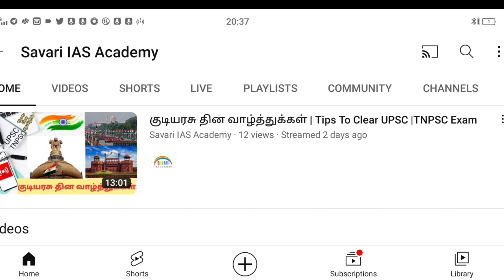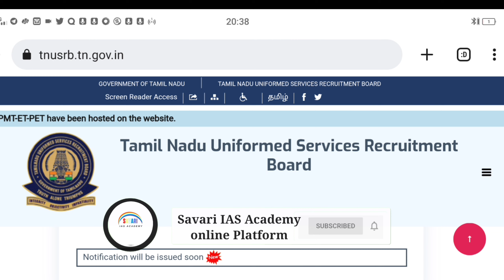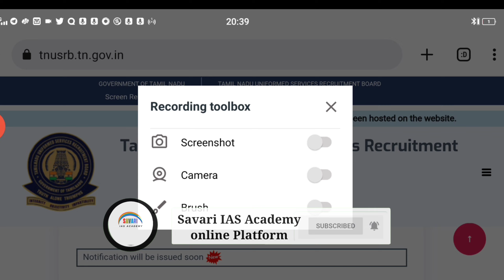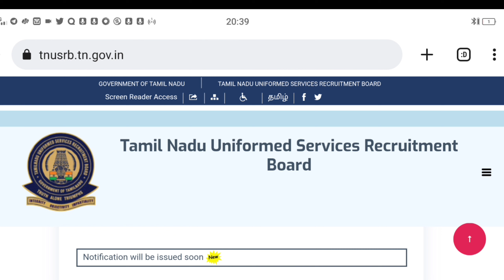Sub Inspector Of Police |Notification will be issued soon |TNUSRB SI Selection on February or March